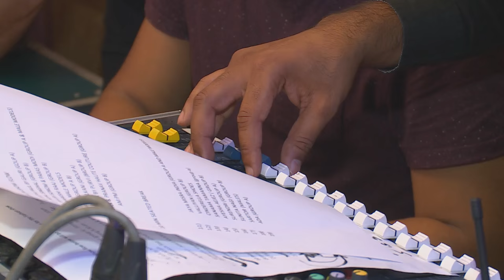DIVAlicious Fashion Event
India’s fashion houses have become increasingly aware of the opportunities created by the diaspora – and they’re enthusiastically exploring new markets.  The Middle East is definitely on the list, and so is Africa – as was shown by the DIVAlicious tour recently.  This was a fabulous opportunity to see what India’s top designers had to offer – so let’s go shopping...